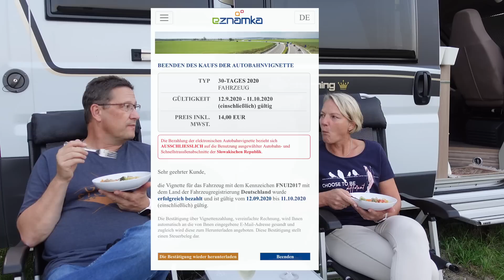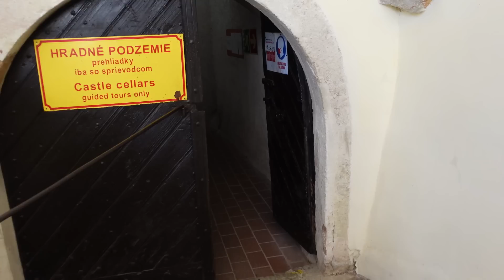Slowakei #1: Kleine Karpaten, Schlösser und Burgen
Nach ca. 750km Anreise über Österreich sind wir Samstag Nachmittag in der Slowakei angekommen.
Da Wien zum Risikogebiet erklärt wurde fahren wir auch an Bratislava vorbei zu den nahegelegenen "Kleinen Karpaten". Dort erkunden wir die vielen Schlösser und Burgen.

Und...